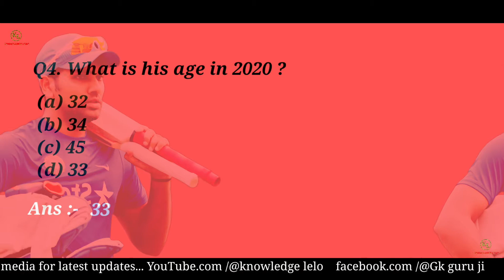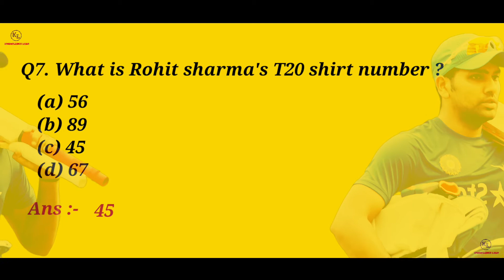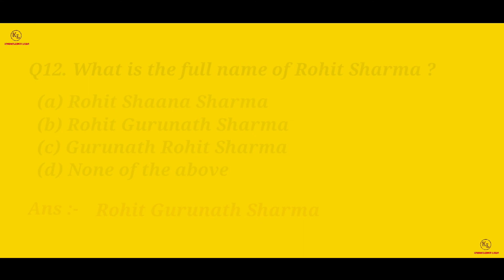🏏 Rohit gurunath Sharma (hit-man) || Gk || educational video || knowledge lelo 🔥🔥🔥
Namaskar dosto aap sabhi ka fir se humare channel par bahut bahut swagat hai aaj humne indian team ke hitman kahe jane wale khiladi Rohit sharma par quiz tyar kiya hai...umid hai aap sabhi ko video bahut jyada pasand aayegi. please video ko last tak jarur dekhna jisse humari mehnat safal ho jaye...or agar aap ko video achi lage to like karke or apne dosto mein jyada se jyada share karke humara motivation jarur badaye jisse future mein aapko aisi hi intresting or educational video dekhne ko milti rahe. or sath hi sath comment karke bataye ki aap ko video kaisi lagi or aap mein se kitne logo ko video mein puche gaye questions mein se 50% ya usse jayada ke sahi sahi answer pata the 👍👍👍

YouTube.com  /@knowledge lelo
Facebook.com  /@Gk guru ji